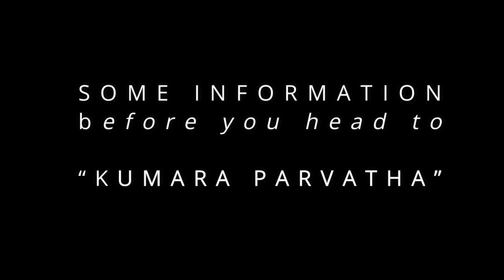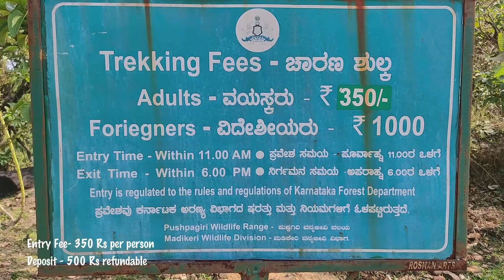Summit to Kumara Parvatha Peak | Bhattara Mane to Peak Trek | Trek to the 2nd highest peak in Coorg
Hello everyone, welcome back to the channel bikemybuddy and it’s me your friend Sagar Lama Whatsapp, Kaise ho, kasta chaau, and namaskaram to all. This is the final episode of the Kumara Parvatha trek which we started from Bhattare Mane to the Kumara Parvatha peak. It one of the best mountain trekking experiences I have here in Kumara Parvatha.

I have done many treks and been on many different trails in Karnataka and as a mountain trekker, I thought of myself as one of the good trekkers who dares to climb any mountain and be on any trails. And that makes me come and climb the Kumara Parvatha. But. my ego was smashed and crushed when I started trekking Kumara Parvatha. The experience showed me where I belong and where the mountain was, it put me back in my place and makes me realize many things.

The best destination for trekking lovers in south India - Kumara Parvatha.

Tent and sleeping bags are rented from Kukke - Quechua 3 person tent 1 & Sleeping bags S20 2 (Full rent paid online 898/-)
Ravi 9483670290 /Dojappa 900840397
Please carry a security deposit of 5,000/- (refundable)

Show us me love by sharing the video "Kumara Parvatha Trek” with your friends and family :)

You can connect me below to know more and travel-related updates.
2.Song: Marin Hoxha - Tragic (feat. ENROSA)
My Travel and Vlogging Accessories
Camera & Mic
Main Camera (OnePlus 7T)
Boya Mic
Collar Mic
SJCam SJ6 Legend Action Camera
SJCam external mic
DJI Mavic Mini

Riding jacket
Riding gloves
Rynox Knee Guards
My Rynox Saddlebags
Rynox Tank Bag

Other Accessories
My Mobile Tripod mount Adapter
My Tripod Ball head
Gorilla Mini Tripod
Memory card (Sandisk 128GB Class 10)
Portable Stove
60-Inch Lightweight Tripod
My Headphone
My Laptop (Macbook)